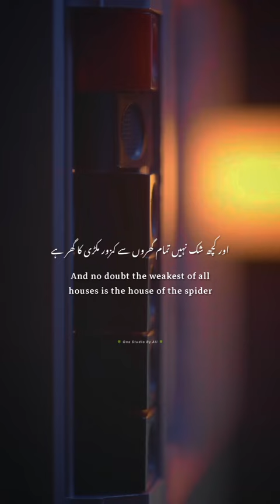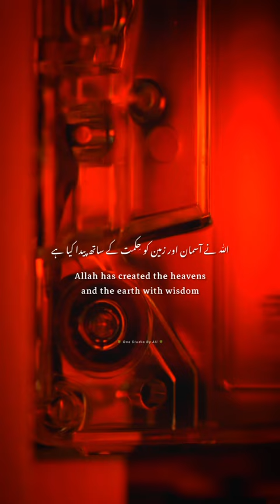Quran ki aayat ka matlabnew short Video